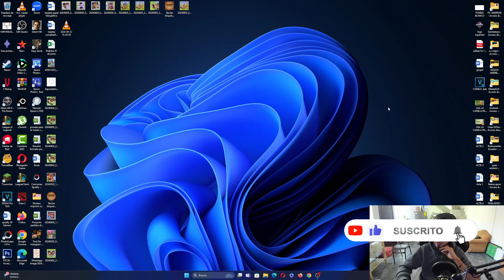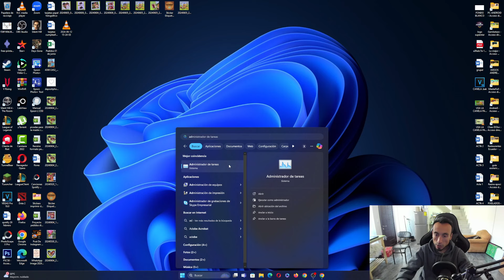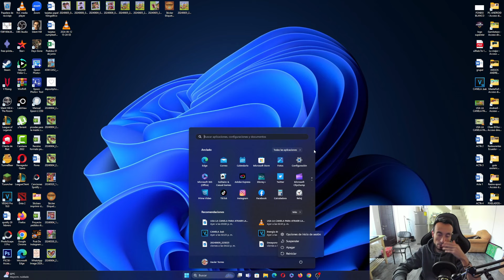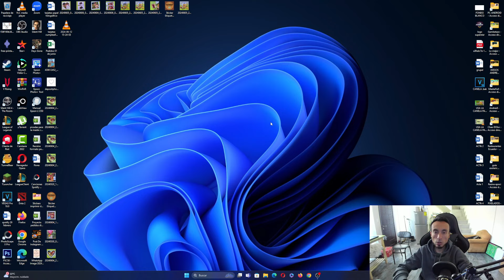QUE HACER CUANDO SE QUEDA CONGELADA LA PC - Más de un Método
Hola amigos de PC ANDROID hoy les traigo un video donde les explico paso a paso que hacer si tu computadora portátil o de escritorio se queda congelada (no responde) , Te recomiendo no saltarte ninguna parte del video ya que te explico varios métodos para solucionar este problema.

ISRC: USUAN1200061